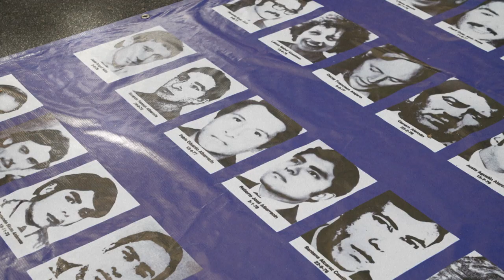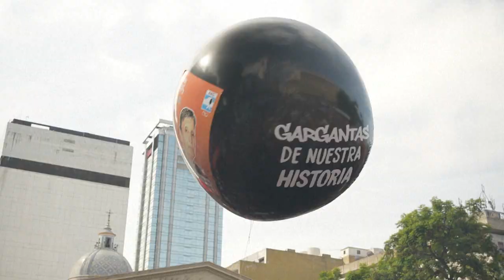Argentinos marcharon a las plazas para decir "Nunca más" a una dictadura | AFP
Decenas de miles de personas marcharon el viernes sobre la histórica Plaza de Mayo de Buenos Aires y otros espacios públicos de Argentina en el 47º aniversario del golpe de Estado de 1976, instituido Día de la Memoria, la Verdad y la Justicia.